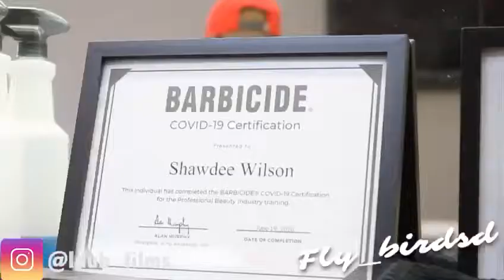July 6, 2020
Handing out fades taper fades bald fades